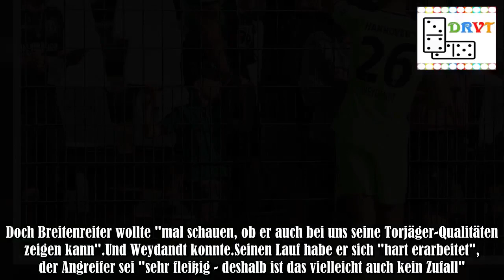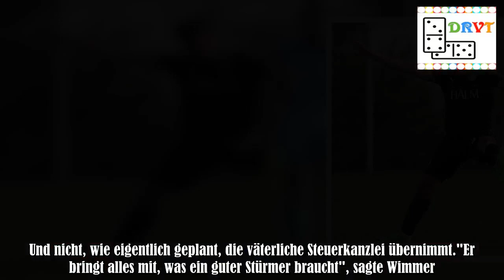Hendrik Weydandt verzückt Hannover 96 mit Traumdebüt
Hendrik Weydandt schüttelte den Kopf."Henne", wie sie ihren Märchenprinzen bei Hannover 96 nennen, wollte nicht reden.Kein Kommentar zu seinem Treffer im Bundesliga-Debüt bei Werder Bremen - nur 75 Sekunden nach seiner Einwechslung. Kein Wort zu seinem steilen Aufstieg aus der Kreisklasse in die Bundesliga.Das Reden übernahmen hinterher die anderen."Die Tore sprechen ohnehin für sich", sagte Trainer Andre Breitenreiter nach dem 1:1 (0:0) von Hannover 96 bei Werder zum Saisonauftakt. Dass sich We .